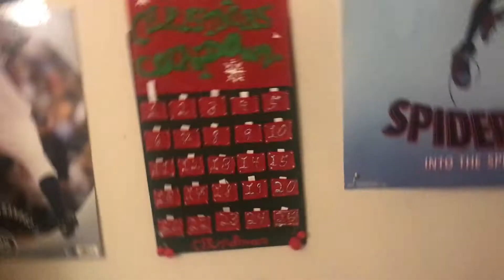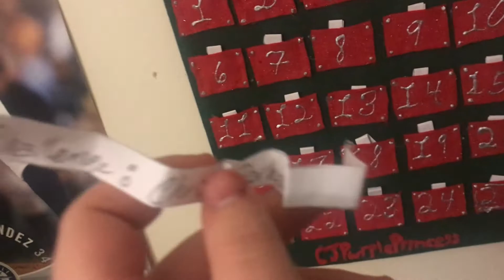Journey to the Christmas Tree | Gaming Christmas Countdown #2 | 2020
What is this brand new thing awaiting? To make this series agitating? The series' first challenge, in many ways takes up damage. By Sketch or I giving a slap, or that we struggled in this map. From riding through light to flying free, this is our Journey to the Christmas Tree.

-Welcome back to the Gaming Christmas Countdown (GCC) 2020! Our third year of gaming everyday until Christmas! Unfortunately, due to past technological issues, we are only doing Minecraft. However, such activities include the Workshop, Survival Series, Build-a-Thons, and brand new challenges! We are also working on a Minecraft skit in which we are working on every weekend!

Ideas of the series layout started in December 2019. Planning of this series started in Early November. Building of the Sets and Challenges started in Early-Mid November. Challenges were organized and started filming in Mid-November. Uploads started coming in mid-late November. Videos starting going public just as December started. As you can tell, we have been paying an arm and a leg to make this series happened. I am so proud of them, and I would like to thank my mother for getting it started, my sibling, Sketch for contributing, my cousin, Burke and my best friend, Ingrid for cheering me on, and my friend, Javamonk for giving me ideas essay-ing with me about it.

This video is intended for all ages.

Special thanks to Sketch for winning this parkour map and hilariously dying way too much with me. Also, thank you to bnfgh, the one who created this map. Without this map, there would be no video, so a huge thanks!

Map Name: Journey to the Christmas Tree
Map Creator: bnfgh
Map Download Link (with map description):

Computer: Surface Go

Video Recorder: Xbox Screen Recorder

Game: Minecraft Java Edition

Special Shoutouts: bnfgh(the one who created this map), Sketch, my mom, Triciaslingshot, my cousin, Burke, my best friend, Ingrid, and my fwiend, Javamonk!